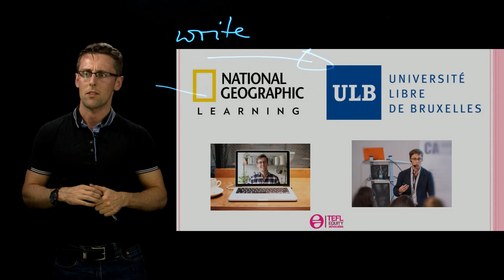light transparent board, Learning Glass. Видеоотзыв от преподавателя из Польши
How to succeed as an online non native speaker teacher

Своими впечатлениями поделился Марек из Польши.

Марек приехал в Москву на фестиваль для преподаватель Skyteach.

Первый опыт записи в нашей студии оказался удачным, только взгляните на 🤩довольные глаза спикера.

Это фантастический опыт и удобный инструмент для создания видео контента.

🚨Если вы еще не пробовали данный формат, то мы ждем вас на экскурсию и пробную запись совершенно бесплатно.

Забронируйте студию на удобное время и получите готовый ролик в тот же день.